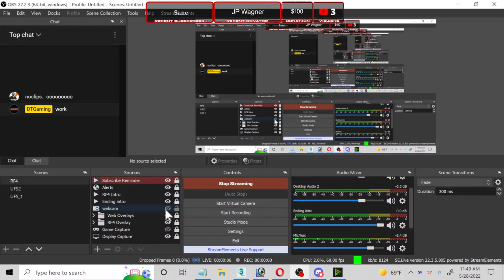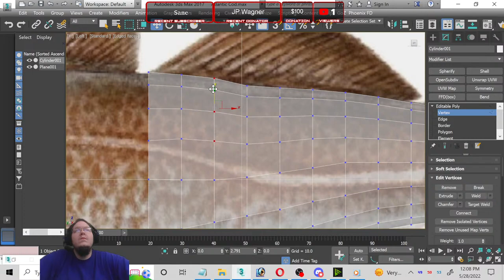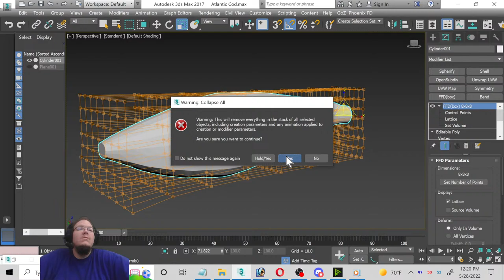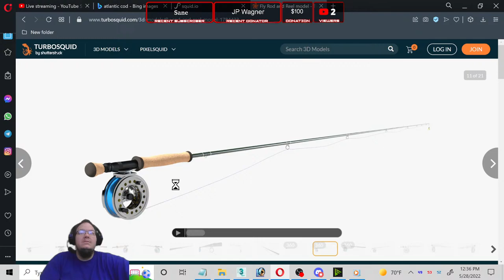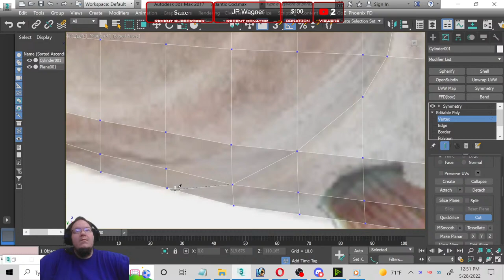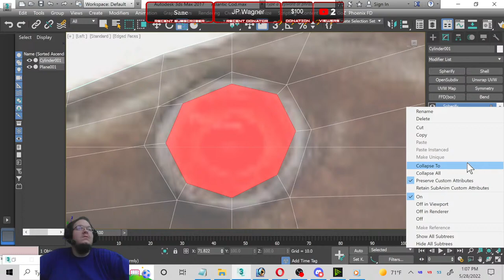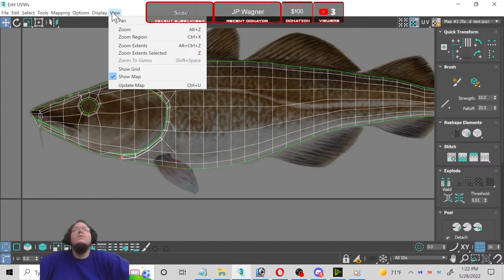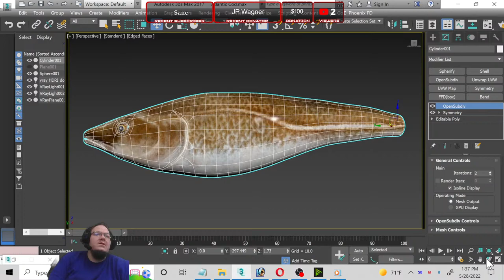3Ds max Tutorial - 3d modeling Atlantic Cod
Hey guys, this is a 3ds Max video tutorial on making a  3d modeling of a Atlantic Cod